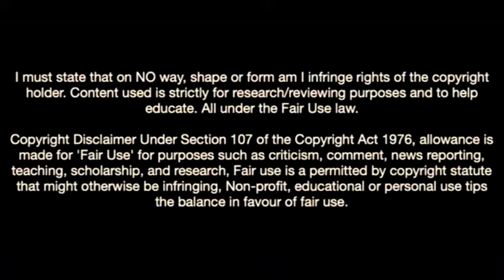Saša Lukić-The Heart Of Torino